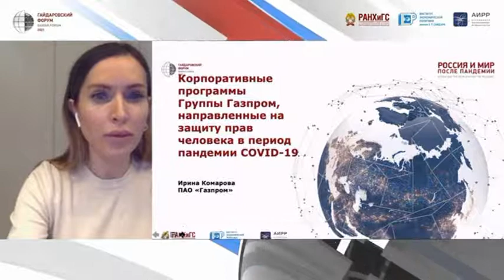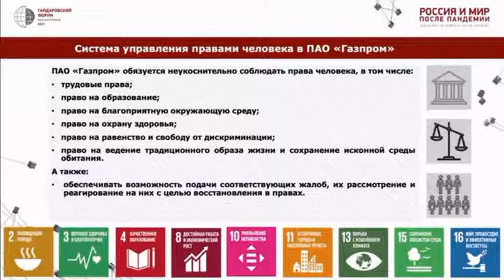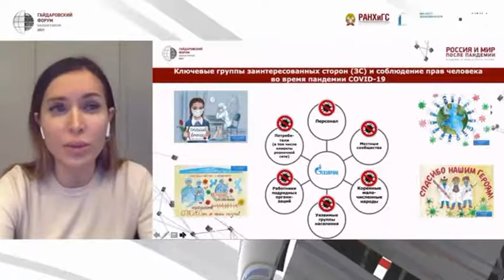Последствия пандемии . Ирина Комарова.Гайдаровский форум 2021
Электронная книга «Раскрутка на YouTube»

Помощь каналу Последствия пандемии . Ирина Комарова.Гайдаровский форум 2021.
Насколько законен масочный режим и должно ли государство ограничивать фундаментальные права и свободы человека в период пандемии? Как трансформируются бизнес-структуры в посткоронавирусный период? Основной темой экспертной дискуссии «Права человека в маске», состоявшейся в рамках первого дня Гайдаровского форума-2021 стало обсуждение правомерности предпринимаемых для борьбы с пандемией мер.

В период пандемии в России и по всему миру принимались решения, которые повлекли за собой существенное ограничение основных прав и свобод человека: свободы передвижения, права на труд и образование. А также наложение дополнительных обязанностей, в том числе, ношение средств индивидуальной защиты: масок и перчаток. Последствиями принимаемых для борьбы с коронавирусом мер стало резкое падение доходов и граждан, и организаций, а также повсеместная «цифровизация».

Участниками дискуссии стали первый заместитель председателя комитета Совета Федерации Федерального Собрания Российской Федерации по конституционному законодательству и государственному строительству Ирина Рукавишникова, президент Московской торгово-промышленной палаты Владимир Платонов, заместитель начальника Управления - начальник отдела ОУР ПАО «Газпром» Ирина Комарова и главный научный сотрудник Института государства и права Российской академии наук Андрей Габов.
Представитель Генерального партнера Гайдаровского форума ПАО «Газпром» Ирина Комарова рассказала о том, как справляются с последствиями пандемии в одной из ведущих энергетических компаний мира: «с начала этого года у нас уже стартовали кампании по вакцинации работников, в том числе, вахтовиков, что позволит в перспективе исключить двухнедельную изоляцию перед заступлением на вахту», а также разработаны новые способы транспортировки персонала, в частности «зеленые зоны» при регистрации вахтовиков на авиаперевозку. В результате принятых мер уровень заболеваемости коронавирусом в компании не превышает 5-8% от общей численности персонала.

ПАО «Газпром» — глобальная энергетическая компания, основные направления деятельности которой включают: геологоразведку, добычу, транспортировку, хранение, переработку и реализацию газа, газового конденсата и нефти. Компания также занимается реализацией газа в качестве моторного топлива и производством и сбытом тепло- и электроэнергии. «Газпром» является мировым лидером по запасам и добыче природного газа и поставляет его потребителям в России и более чем в 30 стран ближнего и дальнего зарубежья. Также «Газпром» является крупнейшим экспортером газа в Европу. Компания входит в тройку ведущих российских производителей нефти и газового конденсата, занимает первое место в России по выработке электрической энергии среди компаний тепловой генерации и по производству тепловой энергии